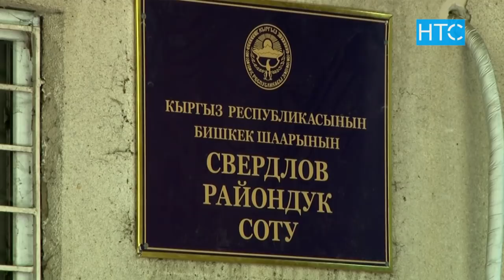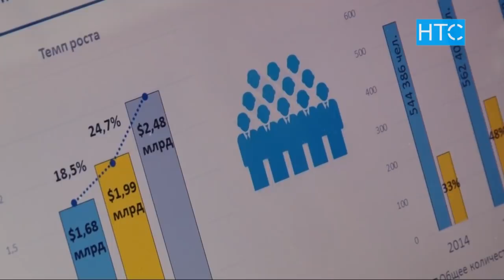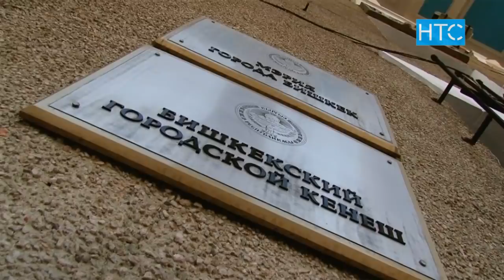Новости / 26.10.18 / Дневной выпуск - 16.00 / НТС /